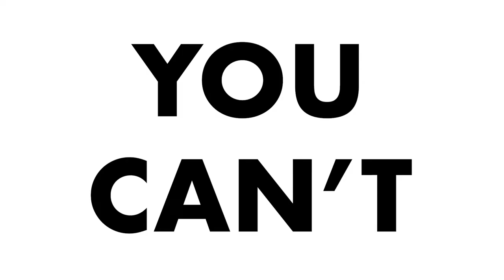DoWhatYouCant - Motivational Video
A Motivational Edit